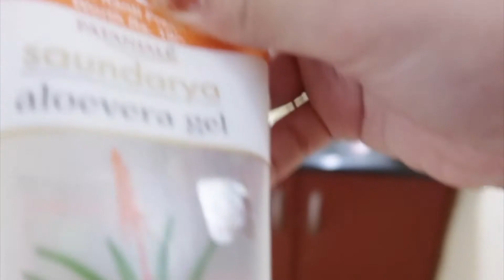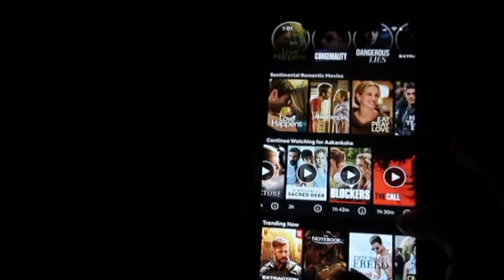Why I am on YouTube vlog |Aakanksha Sharma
Thank you for so such good response on my innovative film city video, link is below in case any of you who are new here missed it:

Stalk me on Instagram @aakanksha_youtube

For people who are new here, I do fashion, beauty and lifestyle videos.

Copyright:- Everything you see on this video was created by me (Aakanksha Sharma) unless otherwise stated. Please do not use any photos or content without first asking permission

Stay blessed and be happy :) :) :)

Love
Aakanksha
Be you :) :) :)